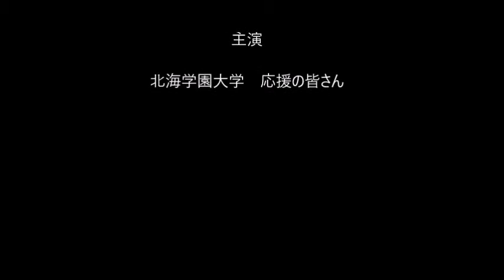北海学園大学 応援風景② 札幌学生野球連盟2015年秋季リーグ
この動画は応援風景の②です。
よろしければ①の動画もお楽しみください。

北海学園大学硬式野球部については↓を参照。

北海学園大学（ほっかいがくえんだいがく、英語: Hokkai Gakuen University）は、札幌市豊平区旭町4丁目1-40に本部を置く日本の私立大学である。1952年に設置された。大学の略称は学園・北海。
硬式野球部は札幌学生野球連盟に加盟しており1部リーグで8回優勝している。

札幌学生野球連盟（さっぽろがくせいやきゅうれんめい、英語表記はSAPPORO GAKUSEI LEAGUE）とは、北海道の石狩振興局に所在する大学の硬式野球部で構成された大学野球リーグである。全日本大学野球連盟の傘下団体。

北海学園大学全学応援団チアリーディング部

北海学園大学全学応援団指導部